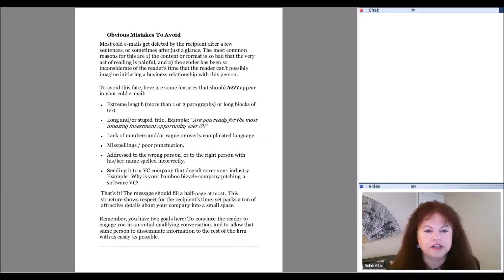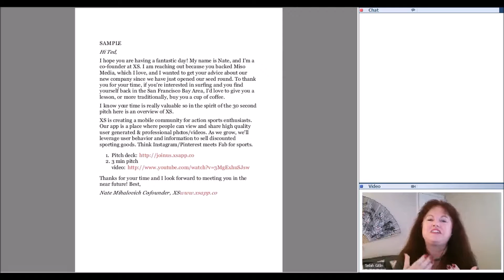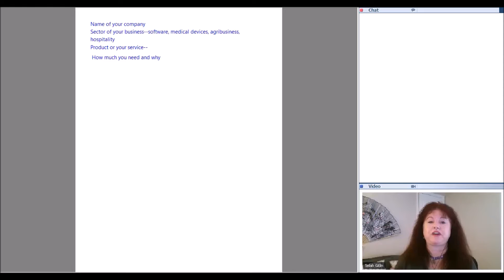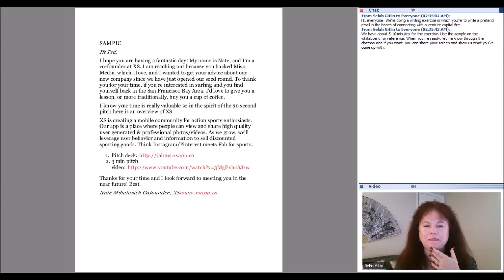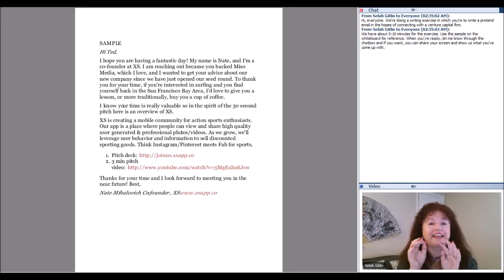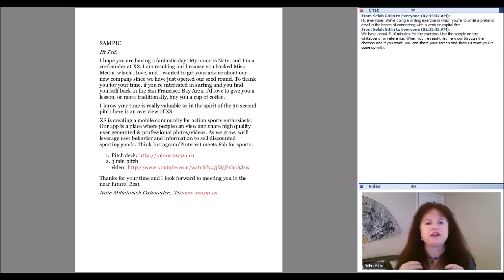Business English part 7